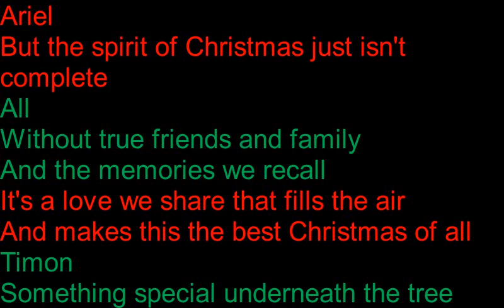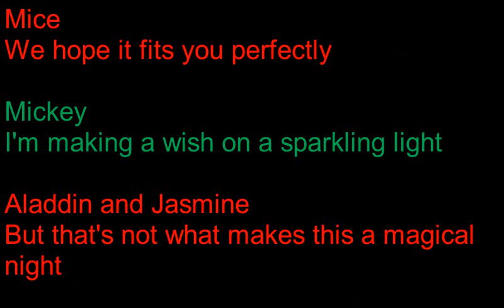The Best Christmas of all Lyrics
Hey everyone i got bored  so i made a lyrics  video to The best christmas  of all from mickeys magical  christmas snowed in at the house  of mouse special